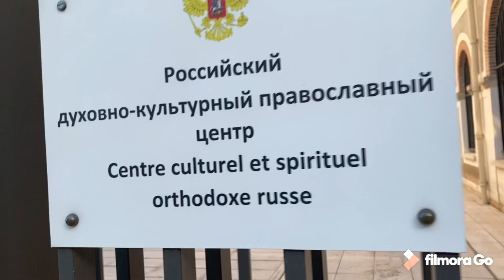جولة في الدائرة الخامسة عشر في باريس Visite the 15e arrondissement de Paris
جولة على الخفيف في الدائرة الخامسة عشرة ونواحيها في باريس

Tourisme-culture

‎الدائرة الخامسة عشر لباريس هي واحدة من عشرين دائرة في باريس. تقع على الضفة اليسرى لنهر السين في الجنوب الغربي من المدينة ،
‎عدد السكان: 235178 نسمة. (2017)
‎الكثافة: 27733 نسمة / كيلومتر مربع
‎المساحة: 8.48 كيلومتر مربع

15e arrondissement de Paris est l'un des vingt arrondissements de Paris. Il est situé sur la rive gauche de la Seine, dans le sud-ouest de la ville,
Population : 235 178 hab. (2017)
Densité : 27 733 hab./km2
Superficie : 8,48 km2

15th arrondissement of Paris is one of the twenty arrondissements of Paris. It is located on the left bank of the Seine, in the south-west of the city,
Population: 235 178 inhab. (2017)
Density: 27,733 inhab./km2
Area: 8.48 km2